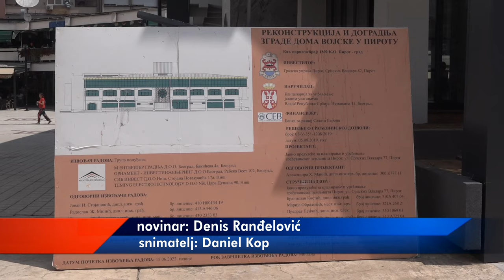USKORO OTVARANJE REKONSTRUISANE ZGRADE DOMA VOJSKE, NASTAVAK ULAGANJA U TURIZAM